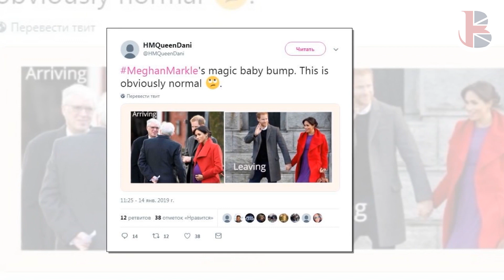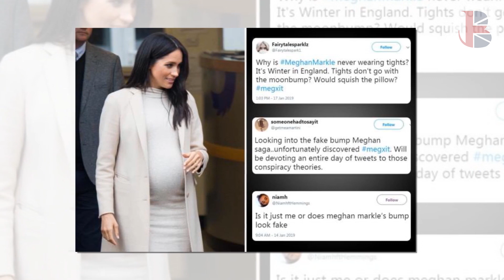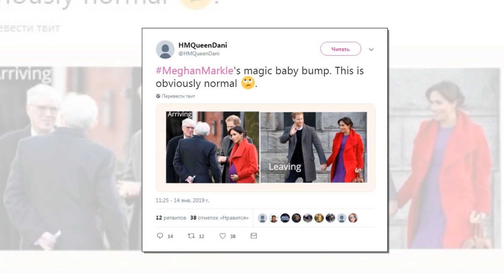TRUTH WILL OUT! Meg HIRES A HUGE TEAM To Cover Up FAKE PREGNANCY RUMORS But ANOTHER LIES EXPOSED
Social media giant, Twitter was forced to remove a promoted tweet from online magazine TeddyFeed after it made untrue claims about the Duke and Duchess of Sussex.
A bizarre conspiracy theory that claimed Meghan Markle faked her pregnancy with Prince Harry was promoted by Twitter – despite unfounded accusations that the couple “admitted lying to the world”.
The social media giant was forced to stop boosting the tweet as the claims from online magazine TeddyFeed were untrue.
Although the tweet read: “After the release of Archie’s birth certificate Meghan and Harry had no choice but to come clean,” the linked article did not provide evidence of such claims.
Twitter has since admitted the promoted post breached their advertising policy and told Newsweek: "The Tweet you referenced violates our Quality Policy and will no longer be promoted."
TeddyFeed – which claims it offers a “daily dose of pet cuteness, lifestyle tips and all things healthy living” - paid to promote their article despite its inaccuracies.
It alleged the birth of the Duke and Duchess of Sussex’s first-born son had attracted controversy and was “filled with lies and scandals”.
There were no facts to prove their untrue claims that the royal pair had “come clean” or “admitted to lying”.